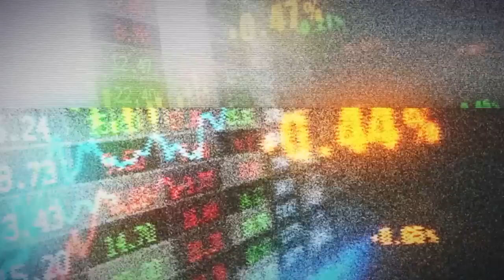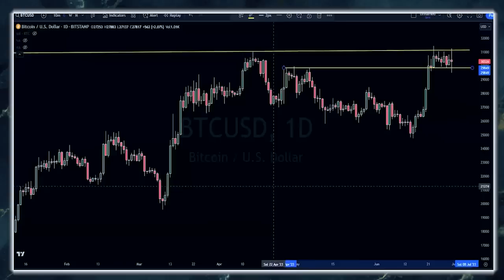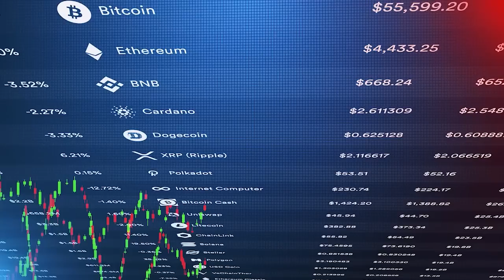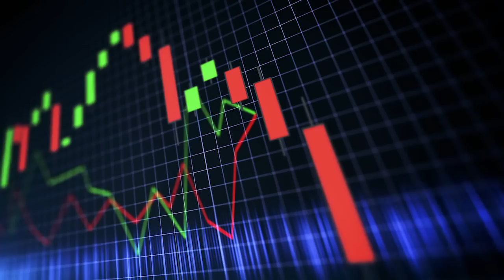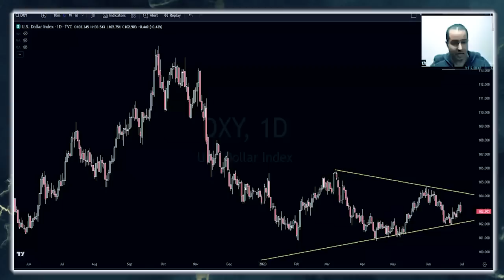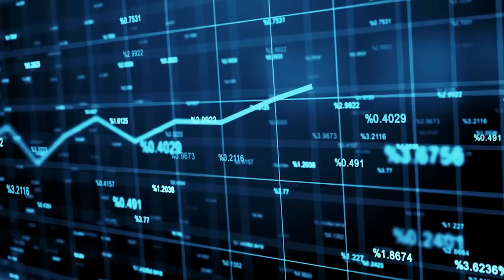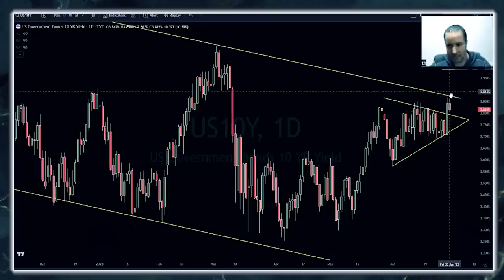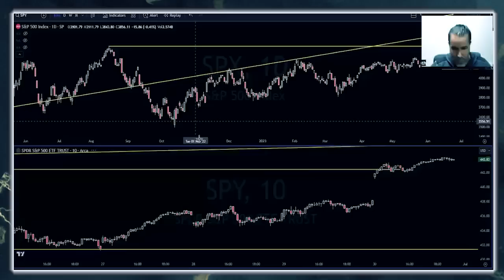Oh, wow! "You Won't Believe What Just Happened..." | Gareth Soloway